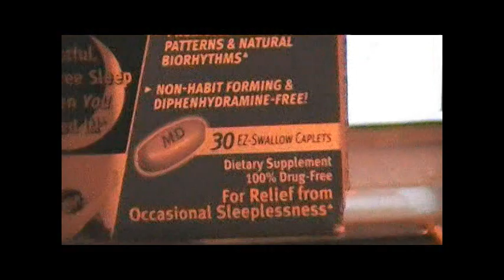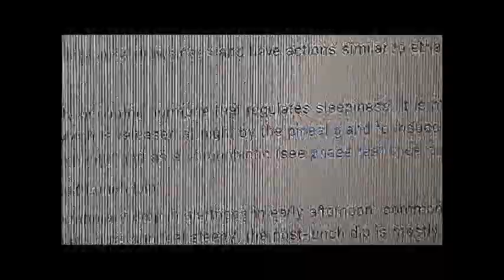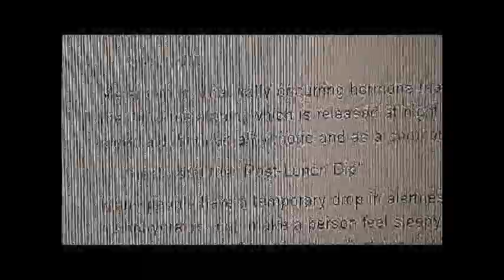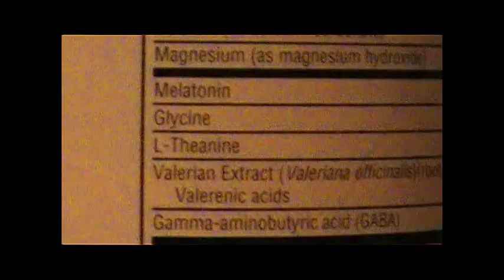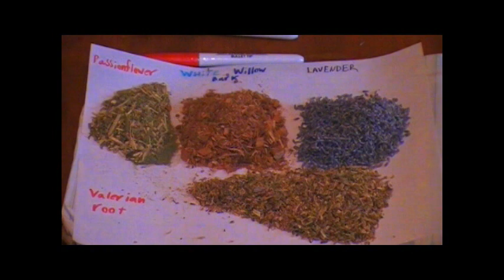Sleep Medication Review Part 2 - Natures Sleep Aids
A scientific look at herbs and OTC products purposed to help with sleep dysfunctions.Includes the latest scientific research on chamomile,Valerian root and other such herbs.Also includes the results of studies done on the leading OTC medicine such as alteril and sleep MD